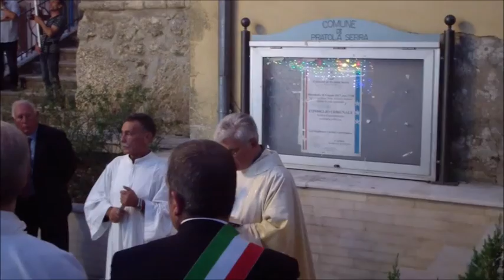Serra di Pratola (Av) 24 agosto 2017 | Festa Patronale di S. Audeno Vescovo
Video della Deposizione della Corona Alloro, della processione di S. Audeno e dei fuochi pirotecnici a chiusura dei festeggiamenti.